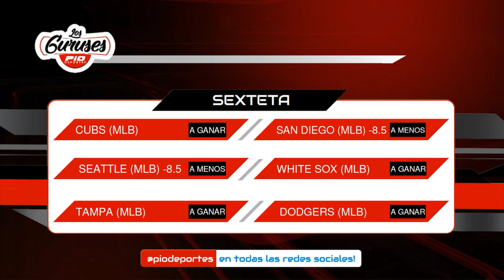Favoritos de los Gurúses de Pio Deportes sábado 12 de septiembre